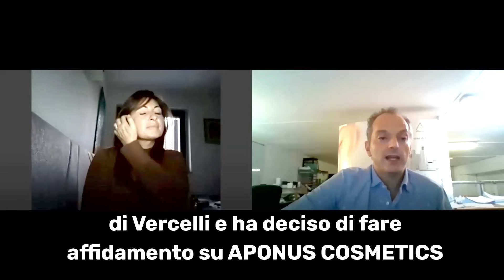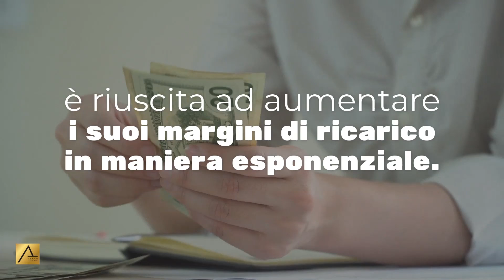AD2 Teresa completa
Teresa, Titolare del centro Estetico Tiarè di Vercelli, racconta il successo  ottenuto con la sua linea personalizzata.
Creata con Aponus Cosmetics srl- "Abano Terme Biocosmesi Originale"